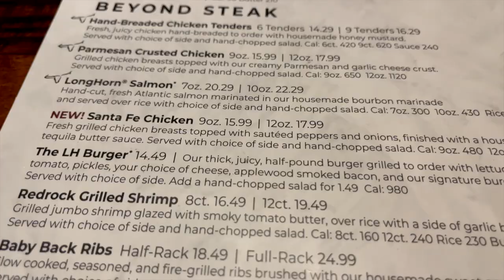Weekly Vlog | Celebrating Tam’s 33rd Birthday!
We had so much fun celebrating tam’s 33rd birthday ! Welcome to another family Vlog ! Let’s wish Tam a happy birthday in the comments below ! We love you all ❤️🎈🎂🎉